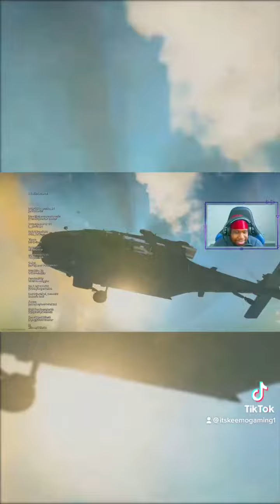CLOSE call on REBIRTH ISLAND